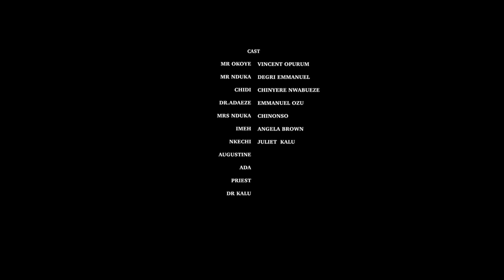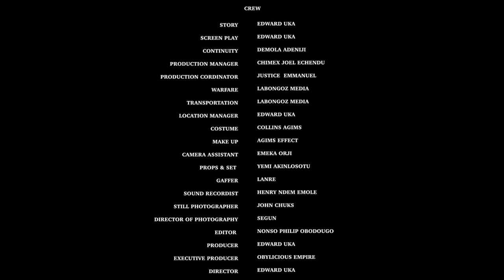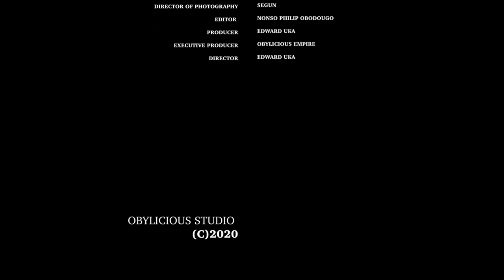BEAUTIFUL LOVE (DESTINY ETIKO, RACHAEL OKONKWO) LATEST NIGERIAN MOVIES